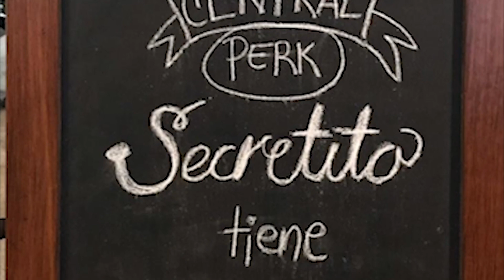Secretito Cafe: reseña de Caminata Fotográfica.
Aqui realizamos una reseña de Secretito Café, platicando comentamos algunos de sus platillos. salados y dulces, de la barra de alimentos, así como de bebidas; no solo hay café en distintas modalidades de filtrado, también puedes saborear té, tisanas, bebidas frutales y otras, frías o calientes. Si te gustó el video, y quieres que hagamos una reseña de tu negocio, contáctanos al 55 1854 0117 con Octavio Cortés.